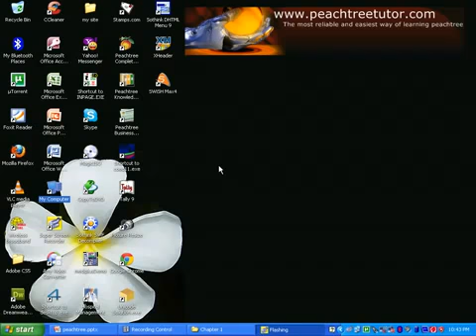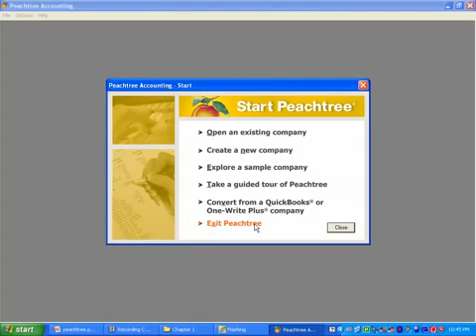Lecture 2 Peachtree in Urdu Basics of Peachtree2